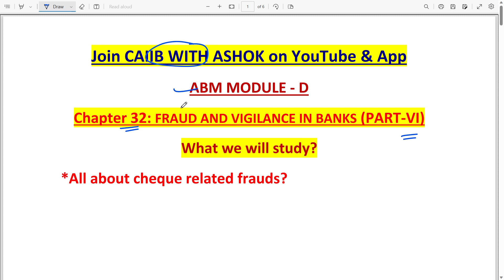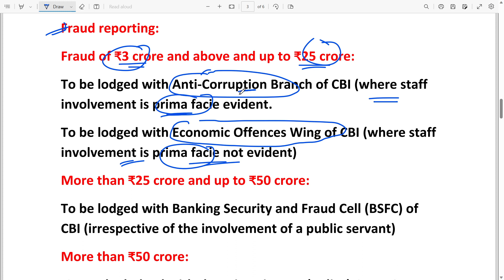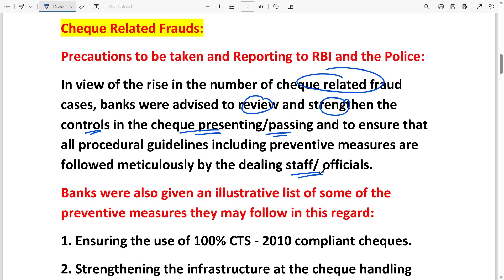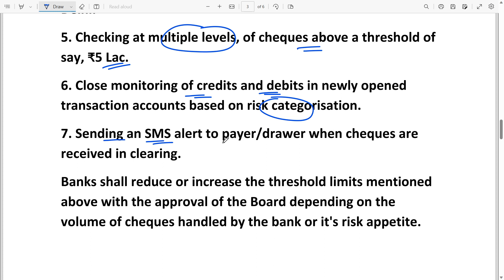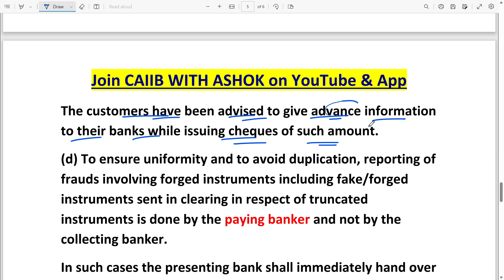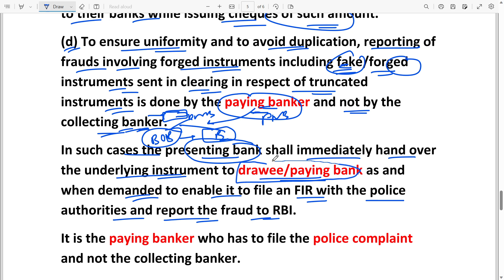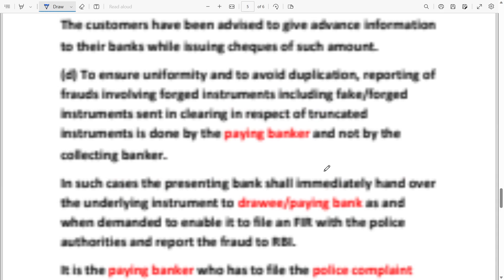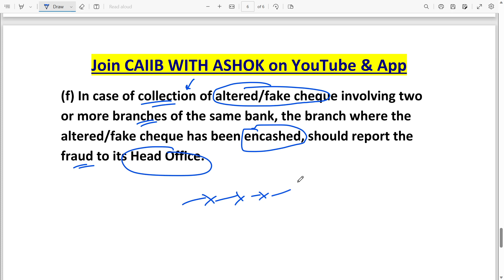CAIIB WITH ASHOK ABM MODULE D CHAPTER 32 PART VI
In this lecture Topic Cover :-
*All about cheque related frauds?

You can learn CAIIB  EXAM ABM ,BFM, ABFM BRBL & Rural Banking

👉 if you have any doubt or issue and questions Call or WhatsApp on This Number :- 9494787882

👉 Join Our official App CAIIB WITH ASHOK :-

👉 LINK FOR IPHONE APP:-
👉USE CODE: SVKJM